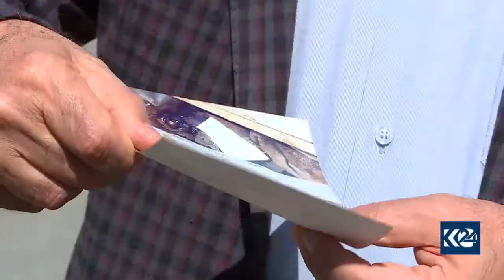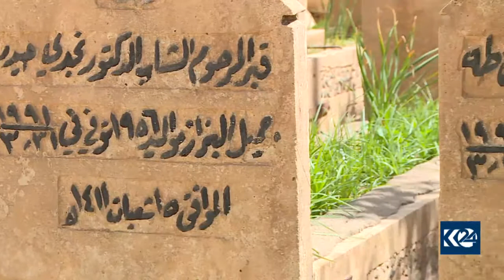هێمن حسێن - Hemn Husen - کۆڕەوەکەی بەهاری١٩٩١ _ "چیرۆکی ٣ شەهید و هەڵدانەوەی گۆڕەکانیان!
کۆڕەوەکەی بەهاری١٩٩١ _ "چیرۆکی ٣ شەهید و هەڵدانەوەی گۆڕەکانیان!